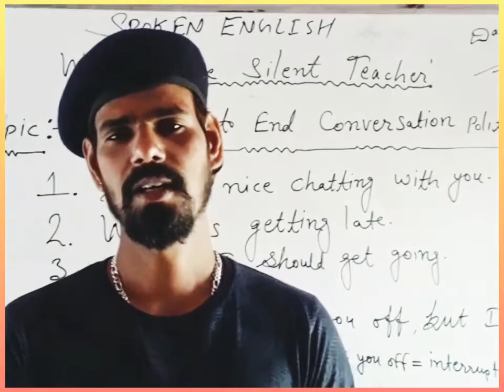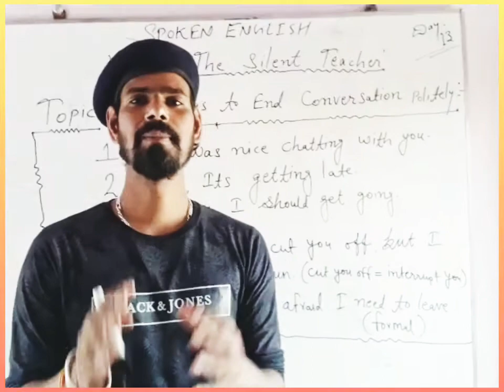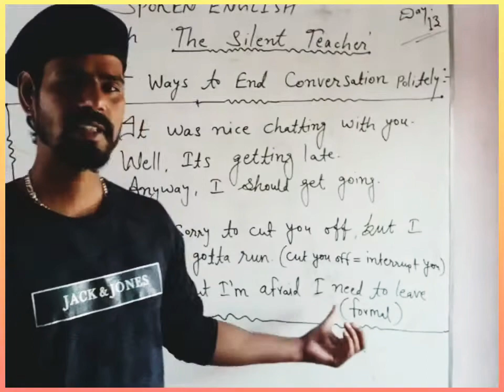SPOKEN ENGLISH: DAY -13- TOPIC= 5 WAYS TO END A CONVERSATION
Dear VIEWERS, Here In this Video you will -"How to End a CONVERSATION".  🤝